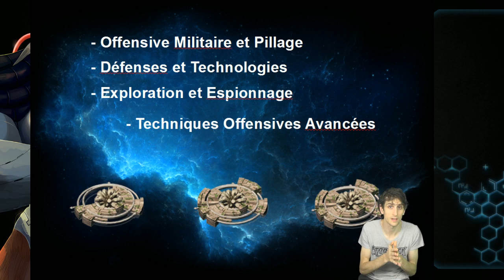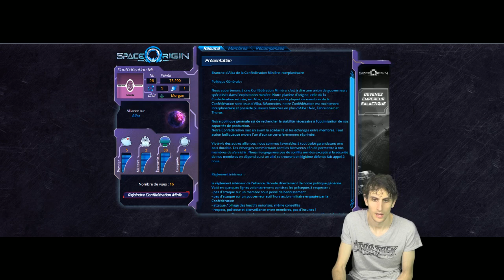SpaceOrigin, SoNews Officiel 08/05/2015 : conseils aux débutants.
Le live de conseils pour les débutants.